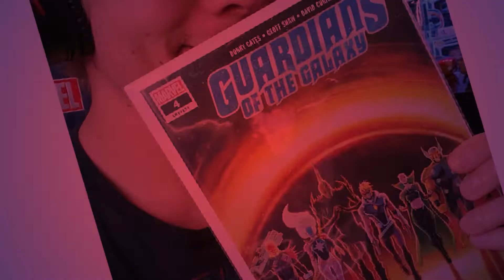Dr. Strange uses CHAOS Magic In the Multiverse of Madness! Trailer BREAKDOWN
Hey Heroes! Cap here, and I wanted to start breaking down the Dr. Strange: In the Multiverse of Madness trailer that was dropped last night! I am incredibly excited for this movie and to see exactly what route they take with it to shape Phase 4.  I talk about multiple theories and break down some scenes and quotes to further see where the story is going.  As always Heroes, Stay Amazing!

Drop a follow over on Twitch where I stream live! Let's talk Marvel stuff!